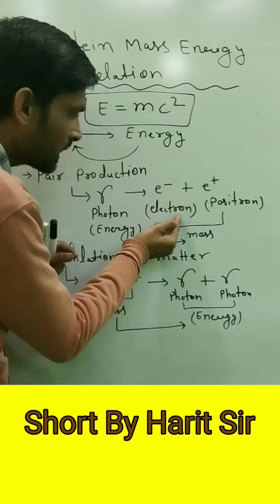Einstein Mass Energy Equation II Physics short Einsteinequation massenergy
Einstein Mass Energy Equation II Physics short